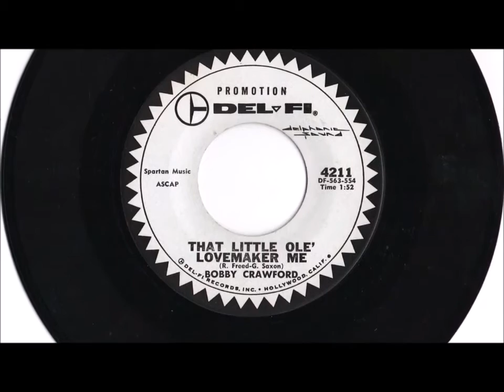Bobby Crawford - That little ole' Lovemaker me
Bobby Crawford (* 13. Mai 1944 als Robert Lawrence Crawford junior in Quantico, Virginia) singt das Lied "That little ole' Lovemaker me" (Del-Fi 4211 B). Bobby Crawford ist der ältere Bruder des Schauspielers und Sängers Johnny Crawford.